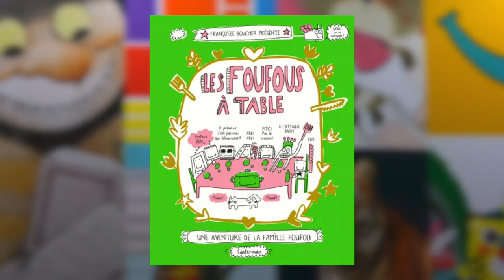Françoize Boucher - Une aventure de la famille Foufou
À l’occasion du salon du livre et de la presse jeunesse à Montreuil, rencontre avec Françoize Boucher auteur du livre «  Une aventure de la famille Foufou. Volume 1, Les Foufous à table » aux éditions Casterman